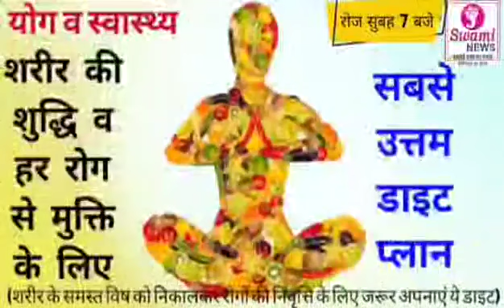शरीर की शुद्धि के लिए उत्तम डाइट || योग व स्वास्थ्य || आचार्य हेमन्त